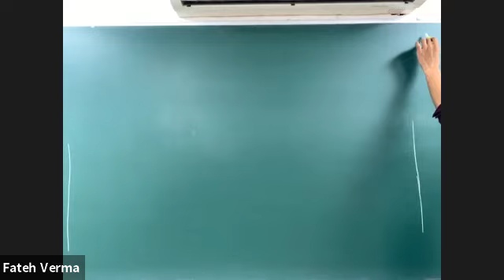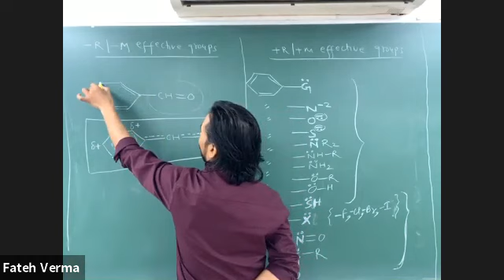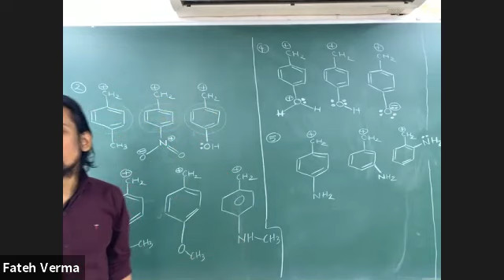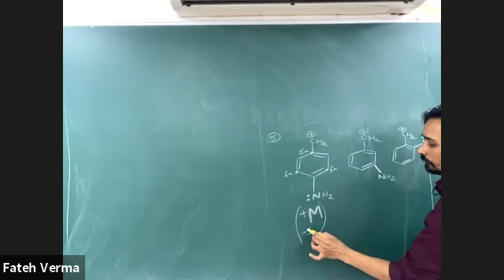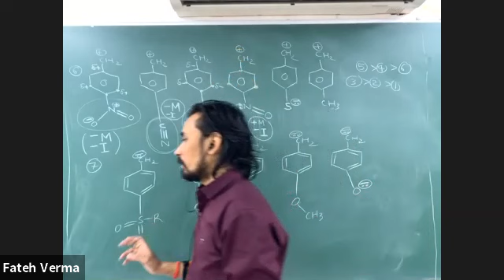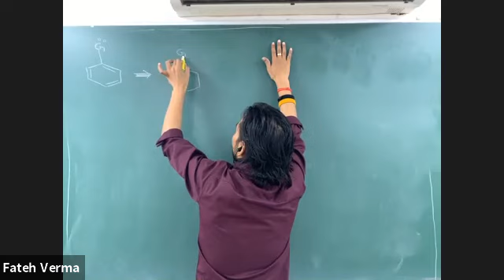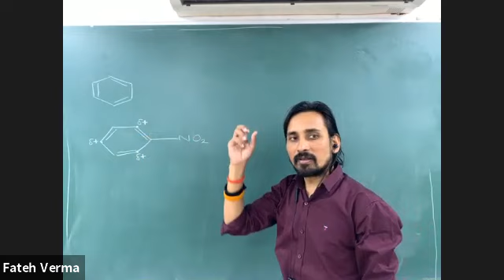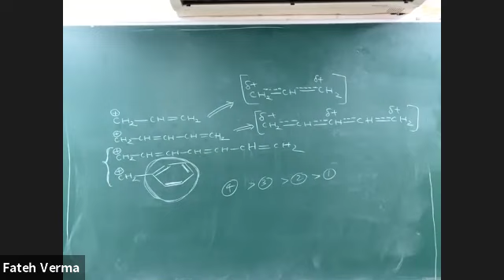General Organic Chemistry (Lecture - 05)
12th Pass A01 Batch Live class recording.